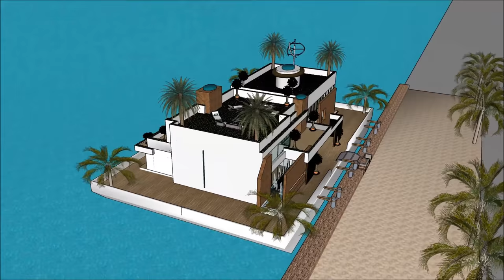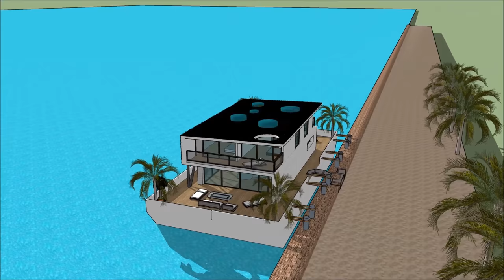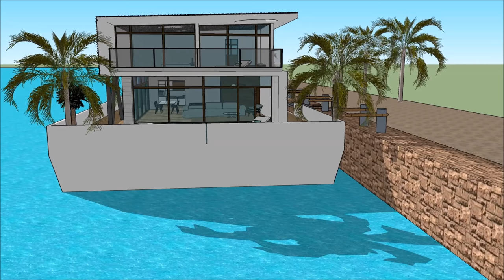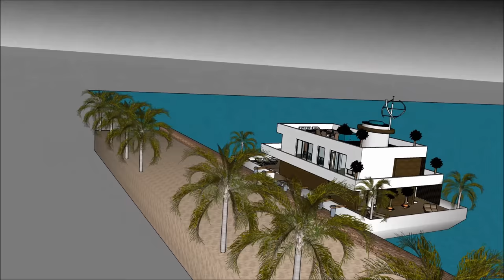Houseboat Huisboot Boothuis Seiljag Herehuis living magazine Amsterdam Cape Town in SOUTH AFRICA SUI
The Houseboat Huisboot Boothuis Seiljag Herehuis living magazine Amsterdam Cape Town in SOUTH AFRICA SUI is made to sustain quality of life:

The Houseboat Huisboot Boothuis Seiljag Herehuis living magazine Amsterdam Cape Town in SOUTH AFRICA SUI includes an Extravagant Barge Design ready for the extravagant user to rent the barge Houseboat

The Houseboat Huisboot Boothuis Seiljag Herehuis living magazine Amsterdam Cape Town in SOUTH AFRICA SUI with high end living on the American w has three level plans with basement underneath it, which consist all the facilities needed for the renter. The Houseboat Barge has a unique modern contemporary design with unique architectural features. It has its own lounge area with gorgeous view of the bay.